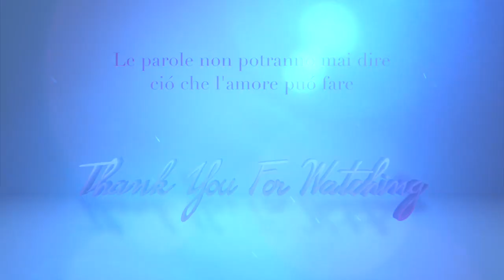🍁PRIMARK Shopping Video TRY ON Haul Vestiti Indossati🍂Autunno 2016 🌰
Finalmente ho trovato quello che cercavo!!!